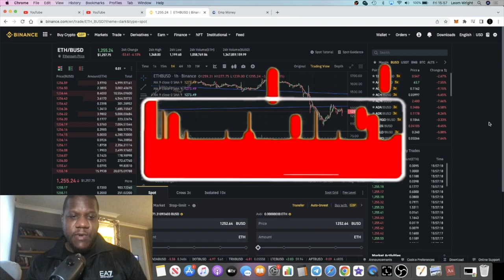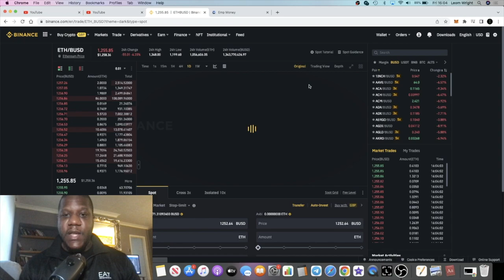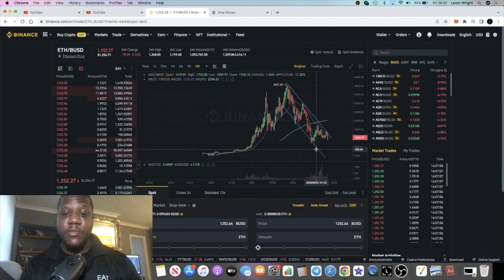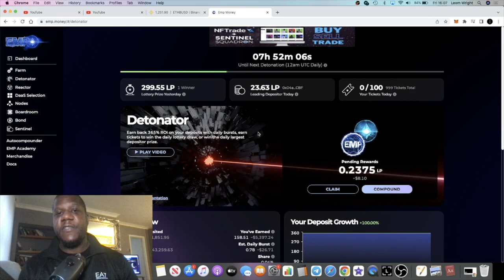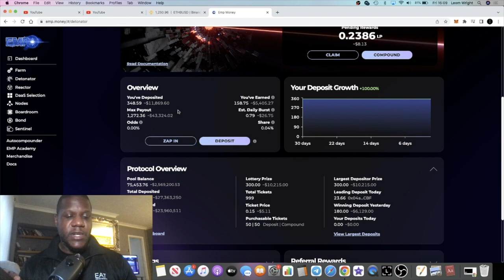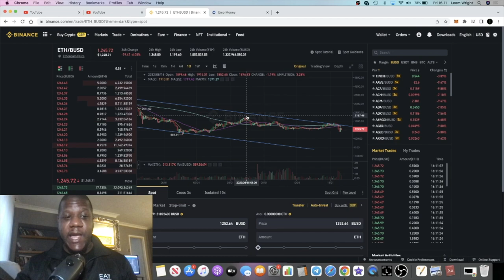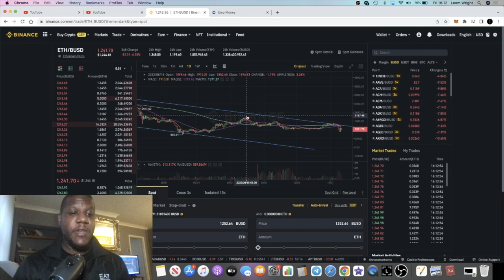FTX Binance Dump Means Buy This Cheap Altcoin ???